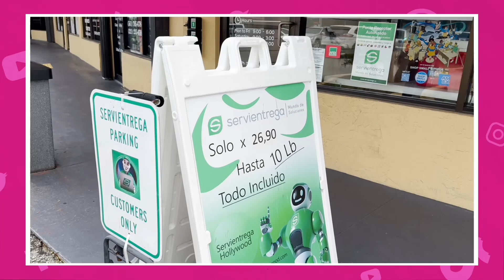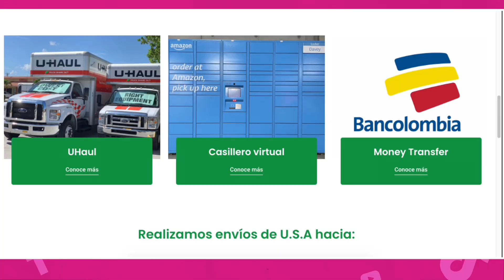CONOZCA CON HERNÁN ORJUELA SERVIENTREGA USA EN HOLLYWOOD, FLORIDA.